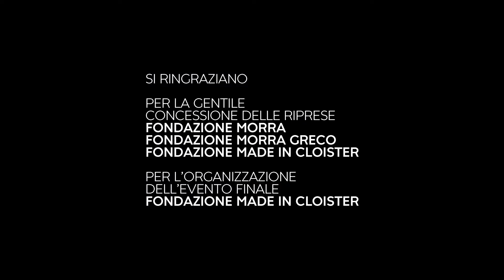Marta Federici - Q-Rated Napoli 2019 - Workshop La Quadriennale di Roma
Ritratto della curatrice Marta Federici (1988) durante la sesta edizione del workshop Q-Rated, dal titolo "Display", tenuto a Napoli al Madre - museo d’arte contemporanea Donnaregina (27-28-29 novembre 2019). Workshop condotto da Krist Gruijthuijsen, Lucy McKenzie, Fredi Fischli & Niels Olsen. Q-Rated è un'iniziativa promossa dalla Fondazione La Quadriennale di Roma, direttore artistico Sarah Cosulich, curatore Stefano Collicelli Cagol.